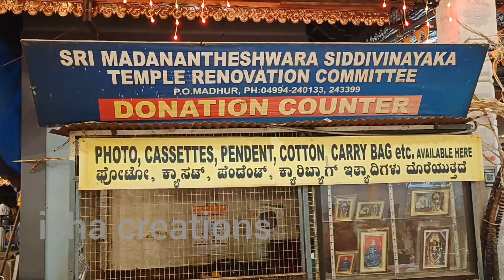ವಾರ್ಷಿಕ ಮಹೋತ್ಸವ || ಮಧೂರು ಶ್ರೀ ಮದನಂತೇಶ್ವರ ಸಿದ್ಧಿವಿನಾಯಕ ದೇವಸ್ಥಾನ#madhurtemple